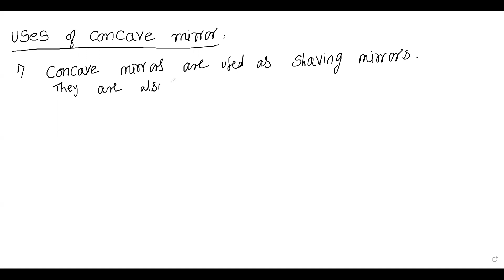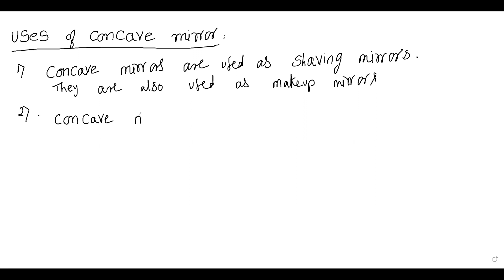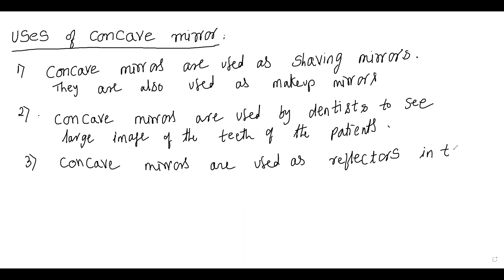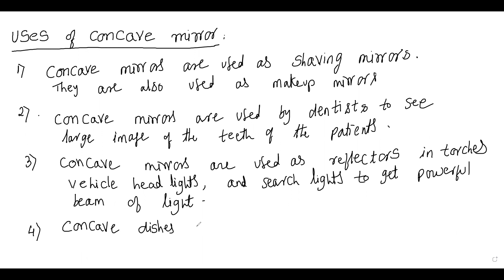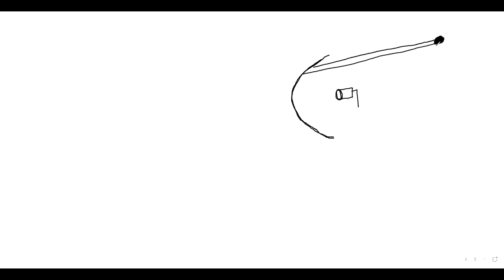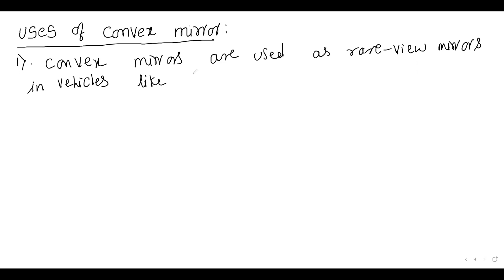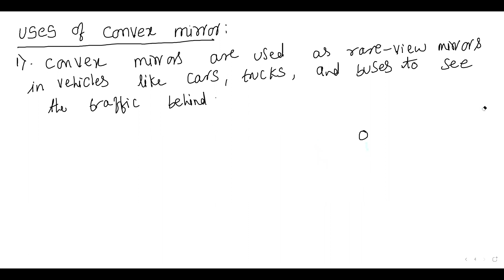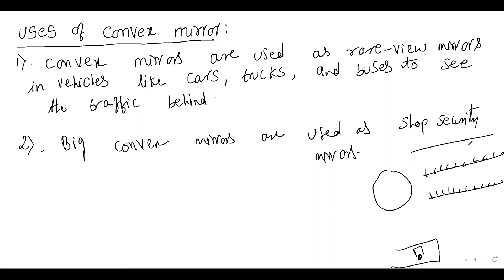LIGHT PART 5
USES OF CONCAVE AND CONVEX MIRRORS